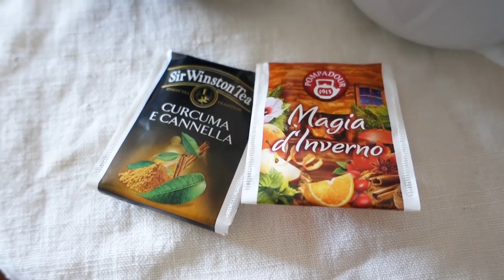PICNIC DAY 1 MAGGIO || Chiara 1 vs artrite 0